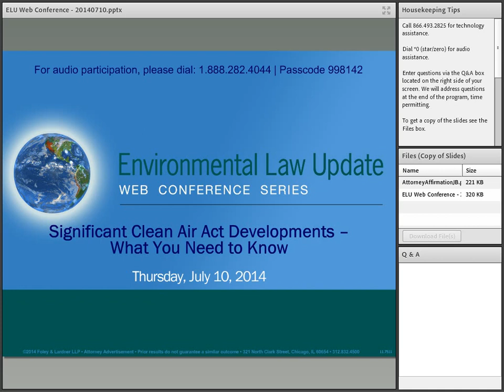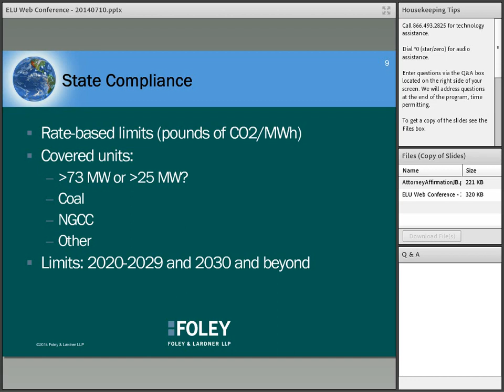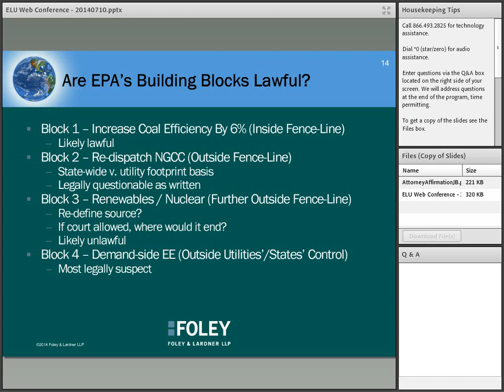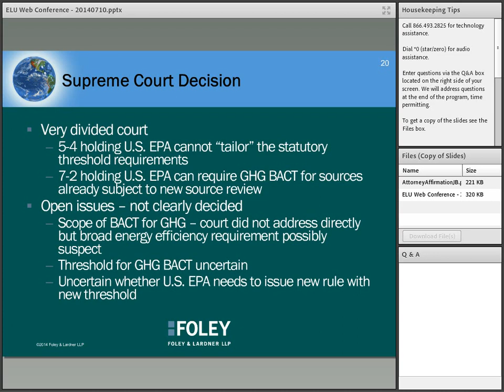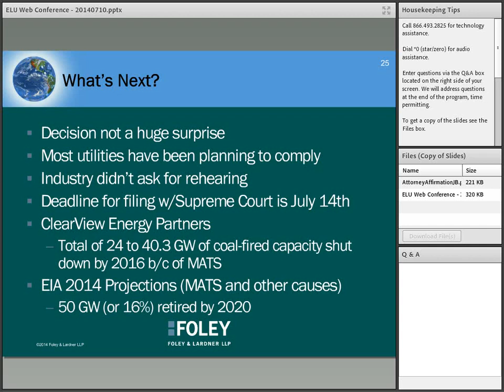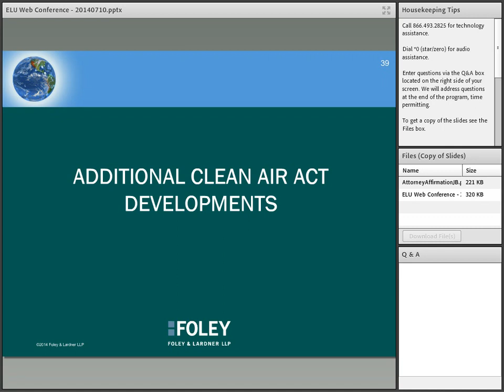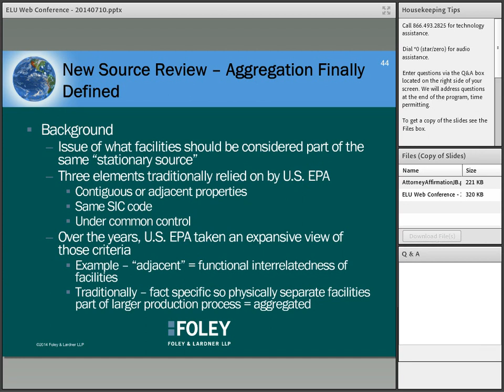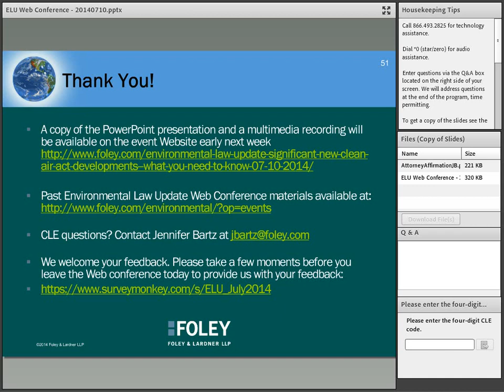Environmental Law Update: Significant New Clean Air Act Developments -- What You Need to Know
A deluge of new Clean Air Act (CAA) developments in the last three months will significantly affect many U.S. industries. On Thursday, July 10, 2014, Foley's Environmental attorneys to discussed these developments. For more infrmation, please visit the event